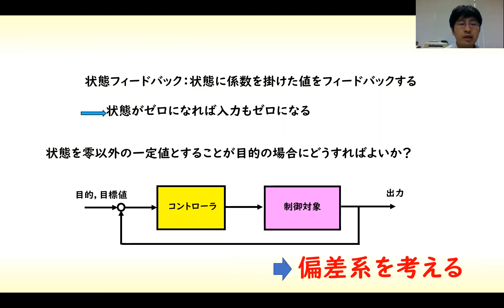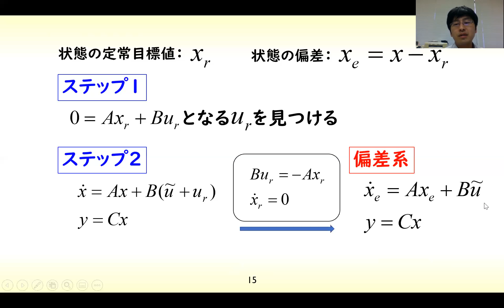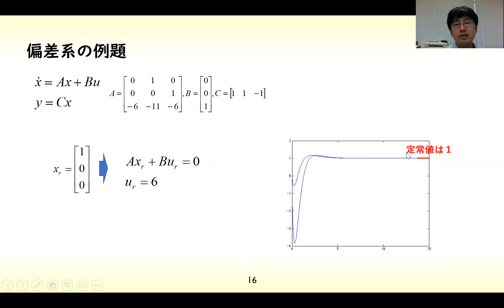[制御] 状態方程式 part 8 (追従制御のための偏差系の構成)【工学】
状態方程式　状態フィードバック　偏差系　制御

状態方程式で状態フィードバックを施す場合、状態がゼロに収束すると入力信号もゼロに収束します。これに対して、目標値追従を制御目的とする場合には偏差系を構成することが有効になります。ここでは、偏差系の構成方法について説明を行います。

[制御] 状態方程式 part 5 (状態フィードバック#2 可制御正準形の極配置)【工学】

１．伝達関数ベースの制御

２．状態方程式ベースの制御

１．非線形システムの制御
２．ロバスト制御
３．制御系への極や零点の影響
４．ビークルの制御
５．その他（ノルムの説明、歴史上の人物等）

１．ロバスト制御（モデル誤差抑制補償器を用いた系のロバスト化）
２．量子化制御（信号の量子化誤差）
３．状態オブザーバの研究
４．ビークル（自動車）の運動制御、自動運転

になります。

（他にも積分サーボを構成するというアプローチもあります。）